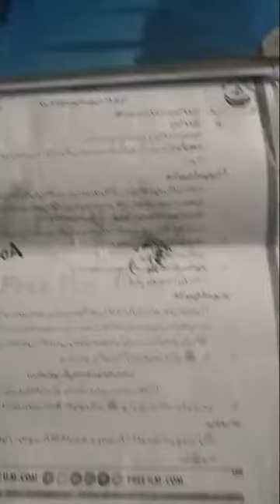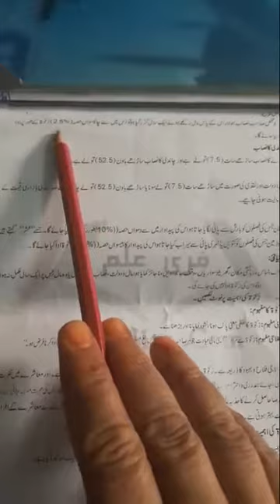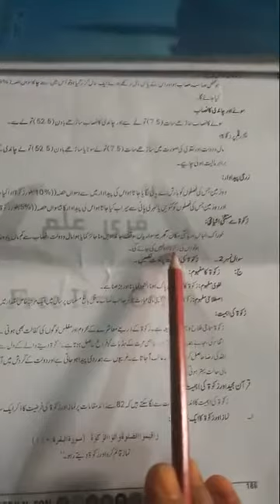Class 9 __ Islamiat Lecture No 15 __ Zakaat 25-05-2021 __ Mam Iram Ihsan